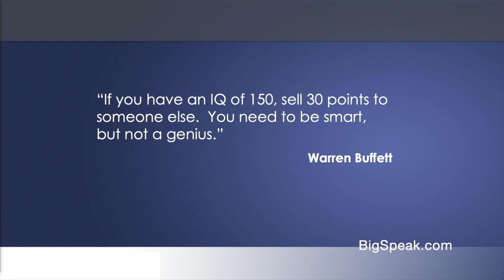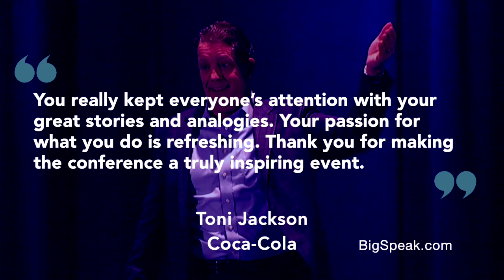Bill Benjamin - Sizzle Reel 2023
Bill has a rare perspective – he has advanced degrees in Mathematics and Computer Science and has 25 years of real-world business experience as a senior leader. Bill is very authentic about the fact that he struggled early in his career as a leader when he was under pressure. He shares how he has been able to apply the very same techniques he teaches to become a better leader (and husband and father) himself.

Bill is a partner at the Institute for Health and Human Potential (IHHP), a successful international research and training company, named one of the “Fastest Growing Companies” in the “Fast 100” ranking in PROFIT Magazine.

Bill also contributed to the New York Times and Amazon bestselling book Performing Under Pressure, co-authored by IHHP’s JP Pawliw-Fry and noted psychologist Hendrie Weisinger.